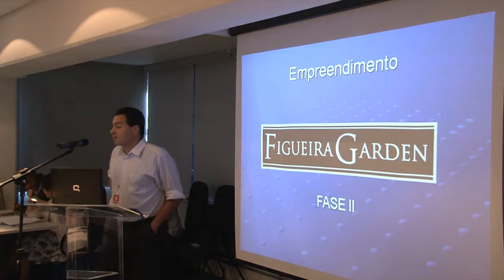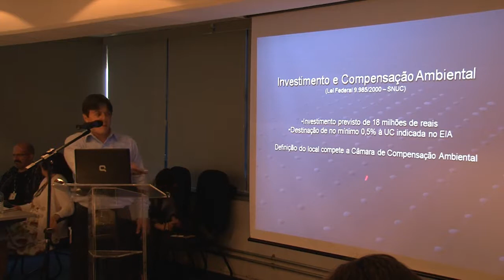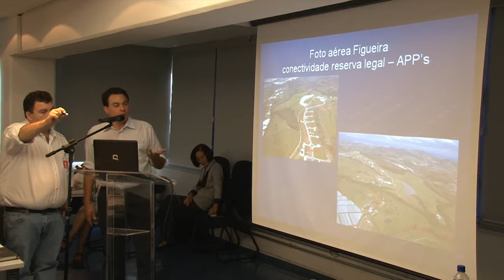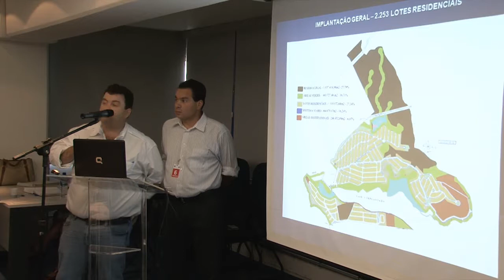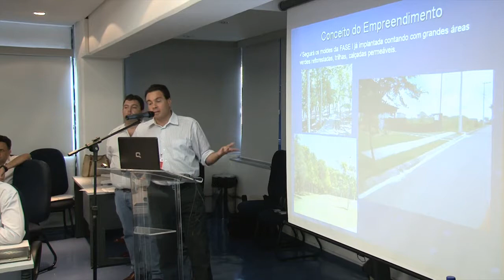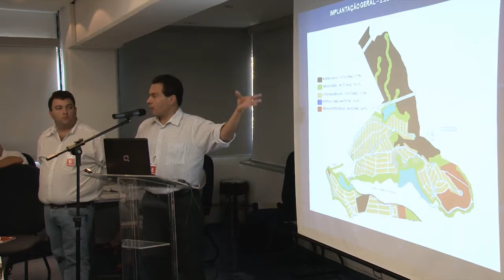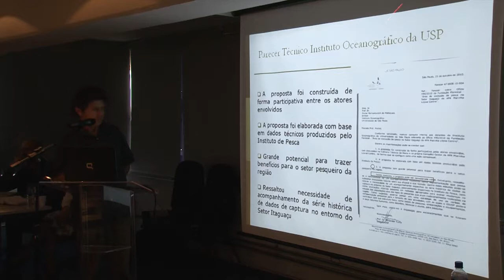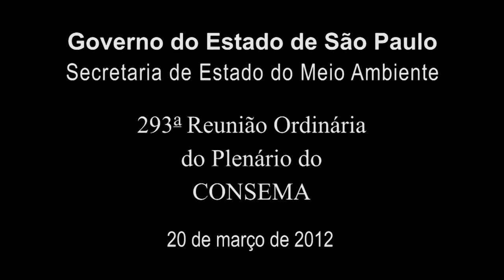293ª Plenária Ordinária do CONSEMA - 20/03/2012